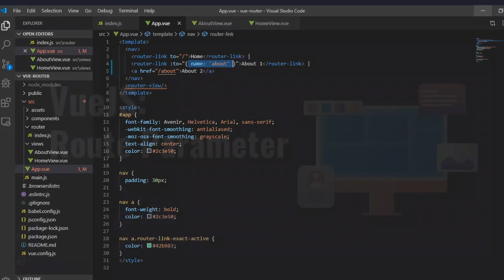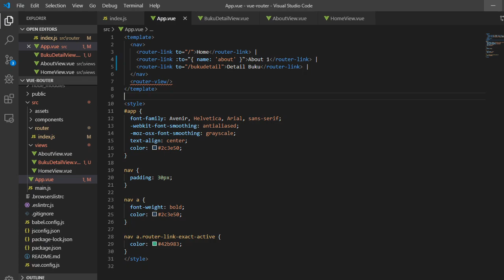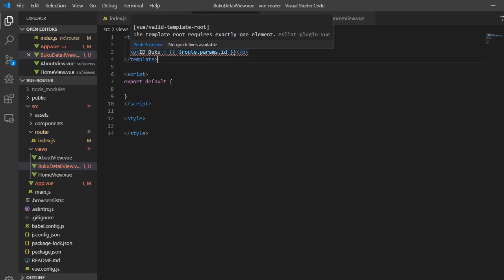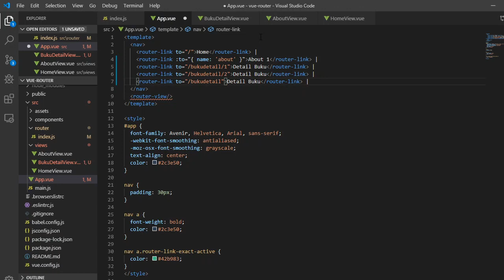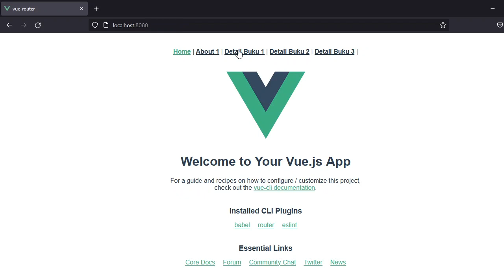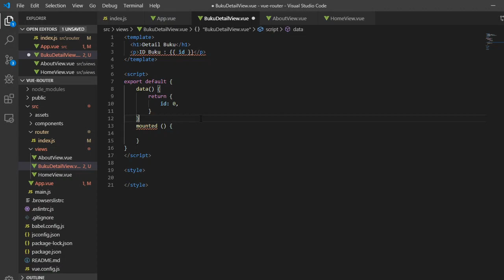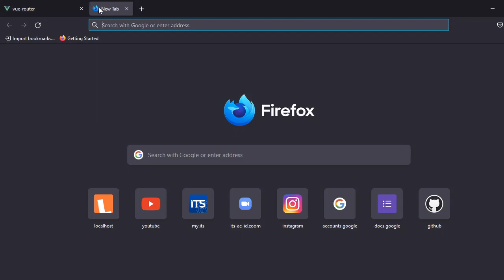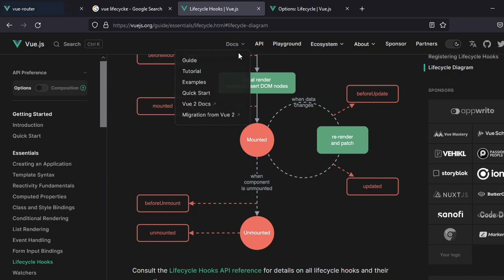VueJS Route Parameter